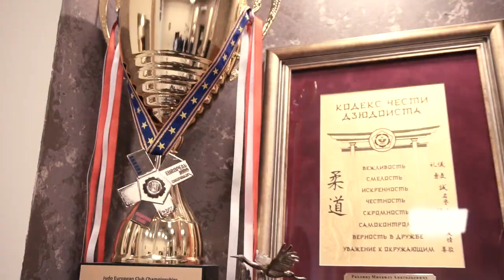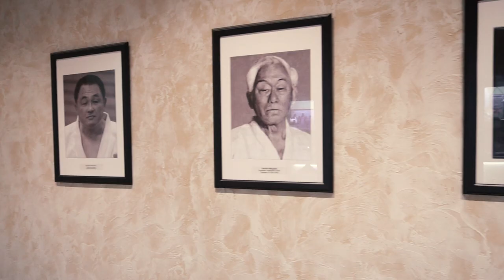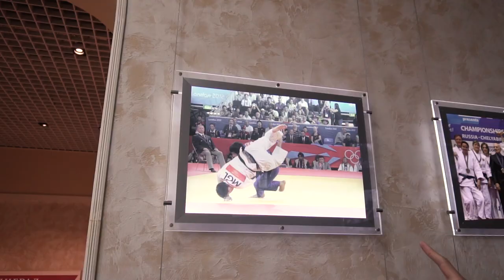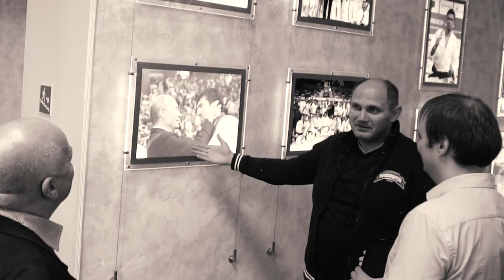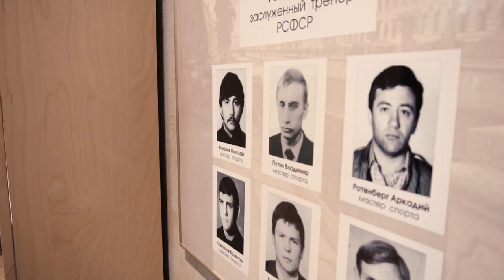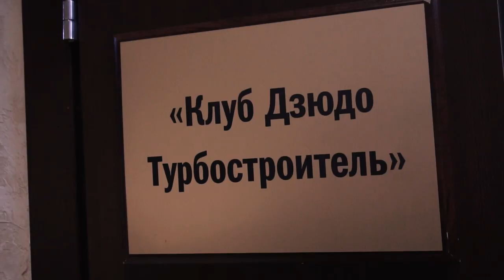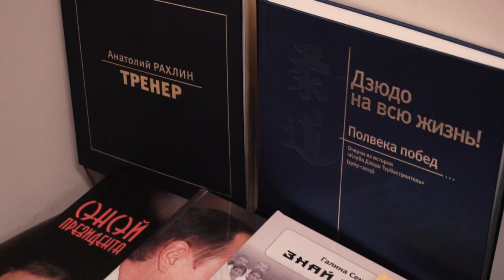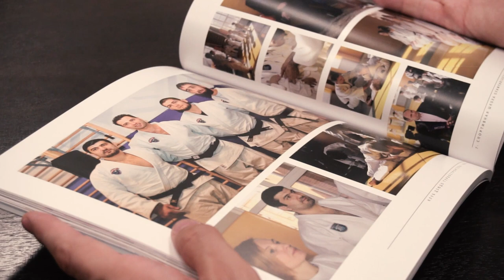РАХЛИН - какой Путин дзюдоист / Хабиб над всеми издевается / как тренируются Ротенберги